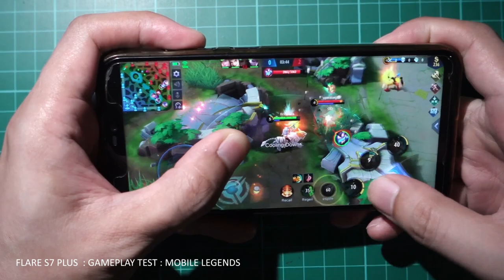Game Test || Cherry Mobile Flare S7 Plus || Mobile Legends